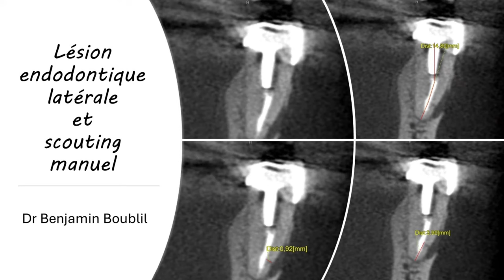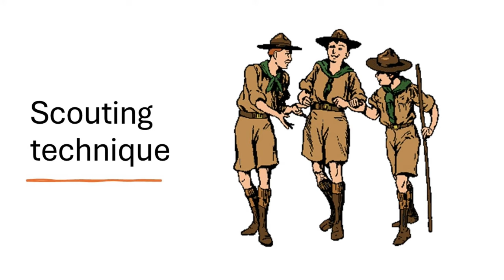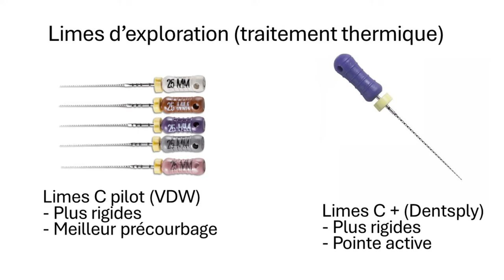🦷 Lésion endodontique latérale et scouting manuel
Pour traiter la lésion latérale d'une 35, le Dr Benjamin Boublil va mettre en forme le réseau canalaire manuellement grâce à la scouting technique.
🎯 L'objectif ? Éviter de créer des débris qui diminueraient les chances d'accéder au canal latéral.

🦷 Lateral endodontic lesion and manual scouting

To treat the lateral lesion of a 35, Dr. Benjamin Boublil will shape the root canal network manually using the scouting technique.
🎯 The objective? To avoid creating debris that would diminish the chances of accessing the lateral canal.